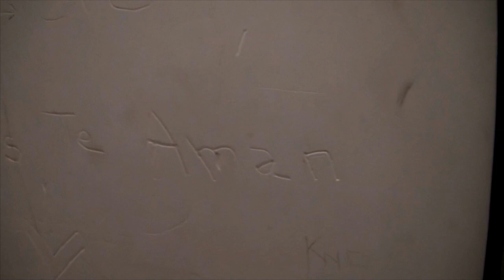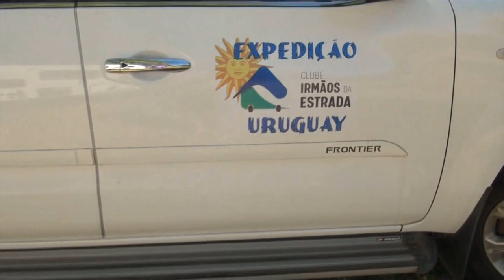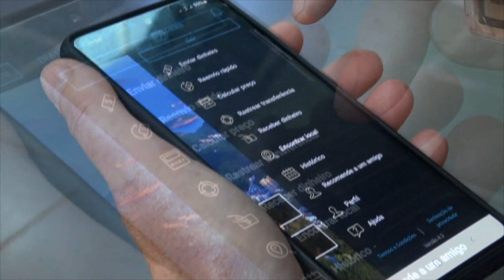# 378 Como pegar dinheiro na Western Union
Neste episódio mostramos como pegar dinheiro na Western Union é simples e prático!